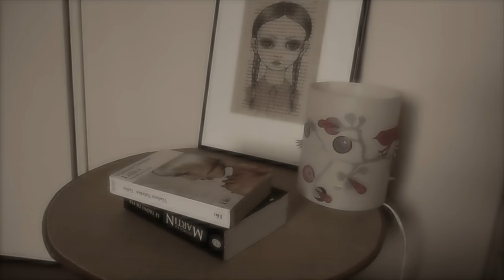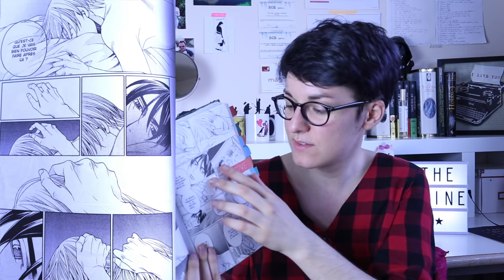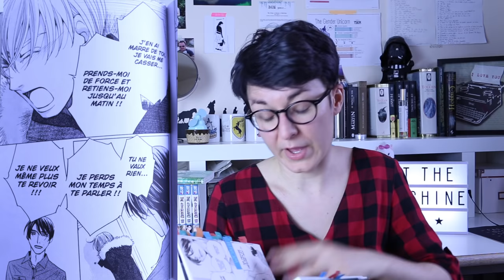"Le jeu du chat et de la souris" et le consentement (images explicites)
TW viol, dubcon, romantisation du viol & images explicites
Critique sévère du traitement du consentement dans le manga YAOI "Le jeu du chat et de la souris" de Setona Mizushiro

Résumé :
D'une nature à se laisser facilement convaincre par les femmes, Kyoichi doit prendre ses responsabilités lorsque sa femme engage un détective privé pour le surveiller. Il se retrouve alors face à cet homme qui met à jour ses adultères et n'est autre qu'Imagase, un ancien ami de faculté.
Celui-ci est depuis toujours amoureux de Kyoichi et est bien décidé à le faire chanter tant qu'il a des cartes en main. Imagase demande donc un simple baiser en échange de son silence ; un simple baiser qui va mener à plus…